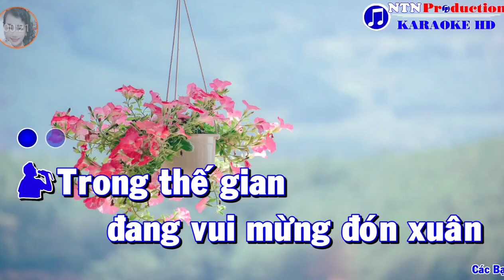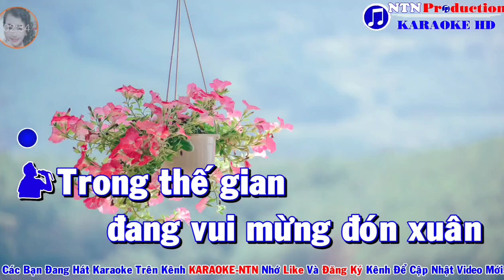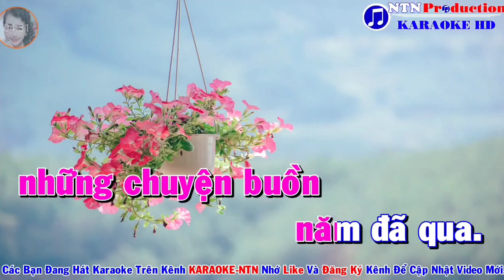TÂN NHẠC. TÂM SỰ NÀNG XUÂN ++THIẾU GIỌNG NAM THỦY TRÚC MỜI